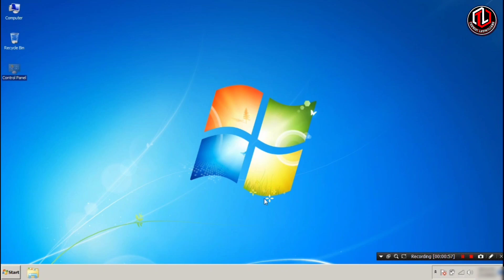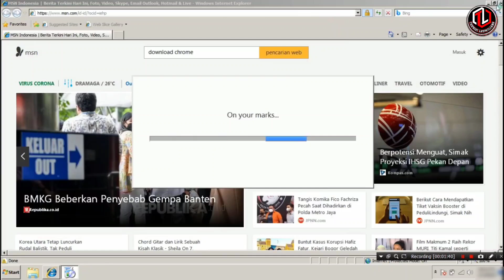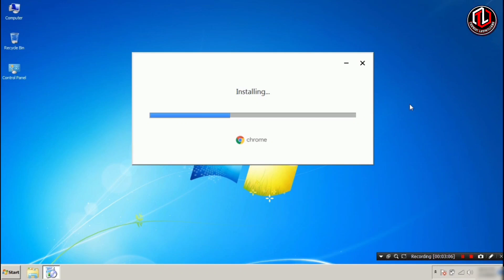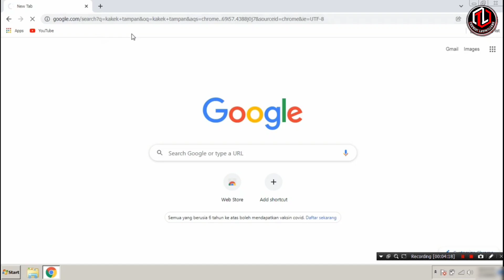Cara Download dan Install Chrome Di Windows 7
Cara Download dan Install Chrome Di Windows 7 Ternyata Sangat Mudah Dan Lebih cepat